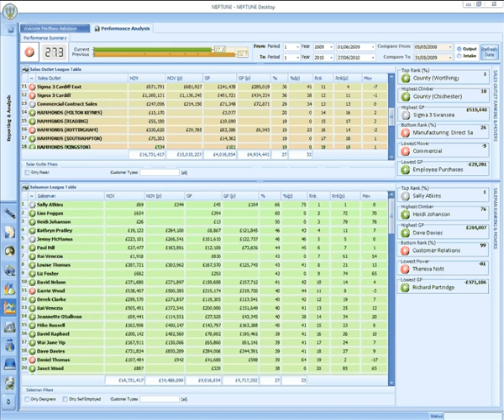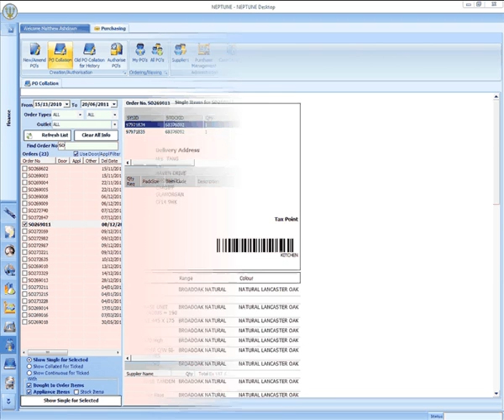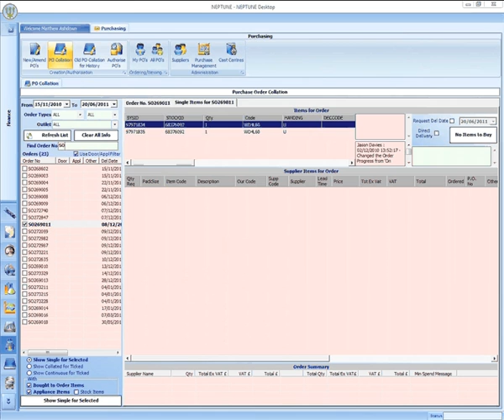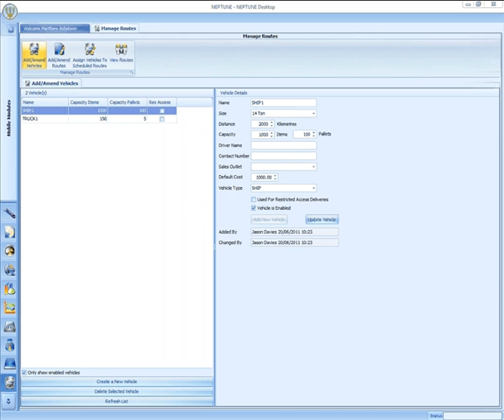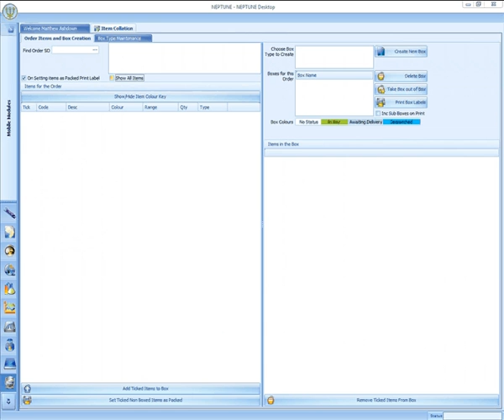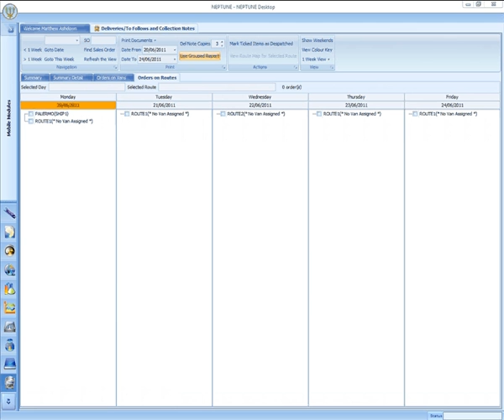NEPTUNE Terminal Operating System - Finance, Analysis & Reporting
A short video presentation of the Finance, Analysis, Reporting & Dispatch screens in Neptune TOS